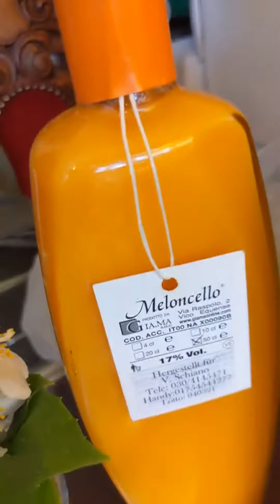Onkel's 2. Urlaubstag in Berlin